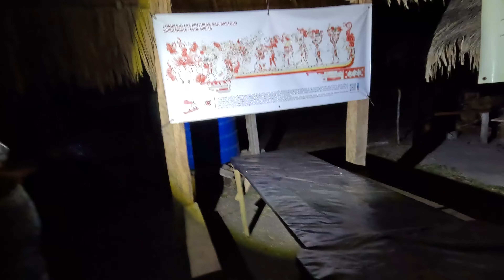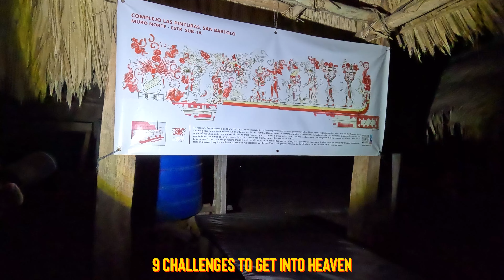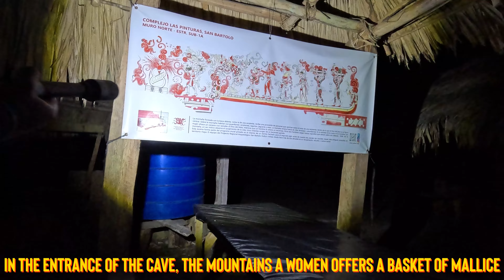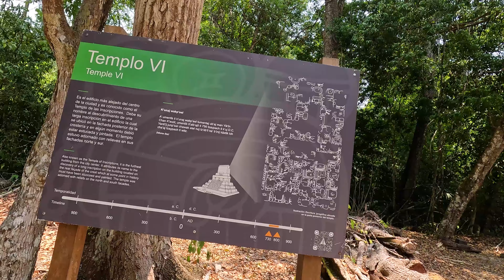Jungle Camping and Exploring Hidden Mayan Temples in Guatemala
Embark on a thrilling adventure in Guatemala as we go jungle camping and explore hidden Mayan temples! Join us as we discover the beauty of the Guatemalan jungle and uncover the mysteries of ancient Mayan civilizations.